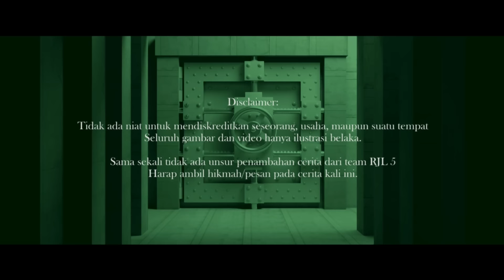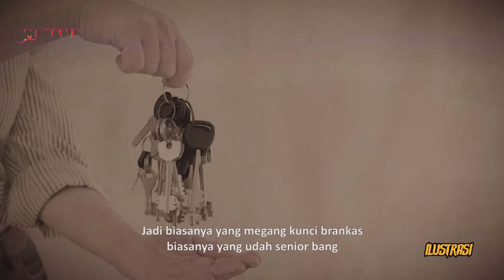MASA TENANG TONTON INI!! MANAJER BANK INI MELIHAT ADA TAMU MEMBAWA TUYUL KE BANK TAPI....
GAS ORDER BUKU PENGANTIN SETAN STOCK TERBATAS
PEGAWAI BANK INI BERTEMU PENJAGA BANK GAIB SELAMA 16 TAHUN BEKERJA??

Malam ini, kita kedatangan Syarief yang akan menceritakan pengalamannya bekerja sebagai pegawai bank selama 16 tahun.

Bermula ketika suatu waktu, Syarief melihat sosok seperti tukang sapu yang sudah meninggal.

Syarief juga sempat bertemu sosok perempuan cantik saat sedang memasuki ruang brankas seperti sedang menjaga brankas tersebut.

Hingga lucu nya, Syarief bahkan mengaku sempat melihat ada seseorang yang seperti membawa sosok tuyul yang ingin mencuri brankas tersebut namun gagal...

Mitos atau fakta, bahwa bank memiliki penjaga gaib?

Special Thanks to: Mas Syarif

Copyrights, 2024